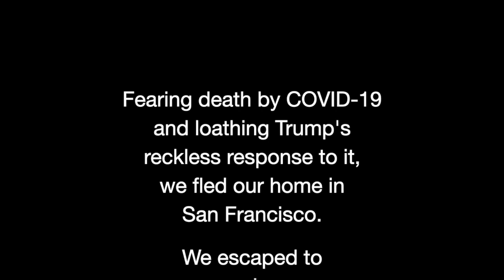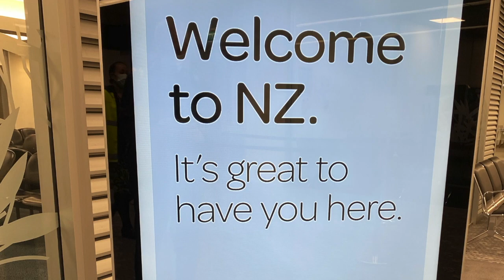FLIGHT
Fearing COVID-19 and loathing Trump's flaccid response to it, we fled our San Francisco home for a new life in New Zealand. First stop: quarantine, aka managed isolation. It proved more than fine.